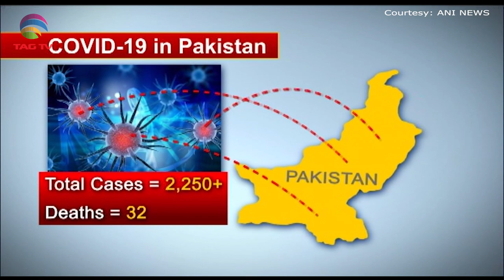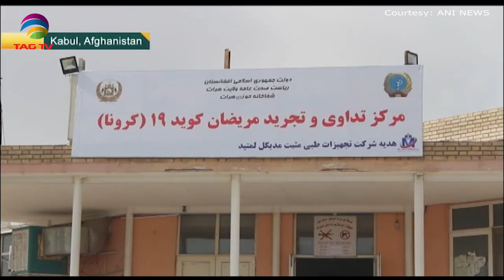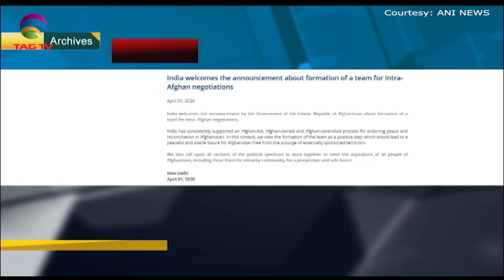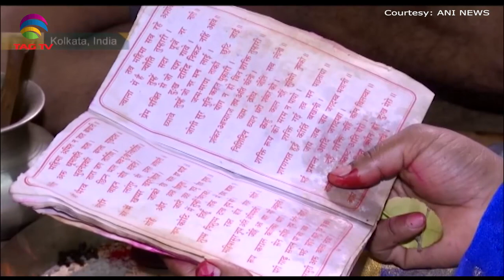South Asia Newsline News Bulletin April 02, 2020 - TAG TV Super Prime Time